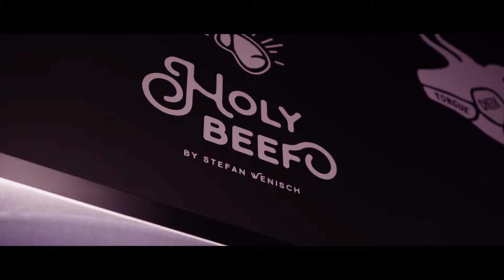TONI'S by Wenisch (prod. fustmedia)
Hier haben wir ein kleines Werbevideo für TONI'S by Wenisch / Genusshotel Wenisch gemacht ...

Vergesst nicht kostenlos zu Abonnieren und die Glocke zu aktivieren wenn ihr nichts mehr verpassen wollt ... und wenn euch das Video gefallen hat würde uns ein Daumen nach oben sehr helfen ;)

Equipment...

Kamera: Sony Alpha 7sII